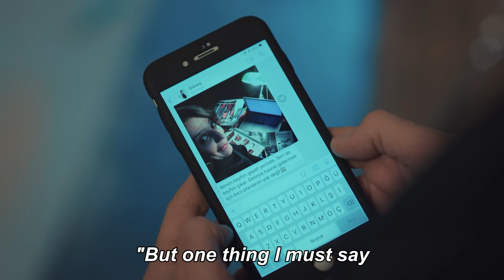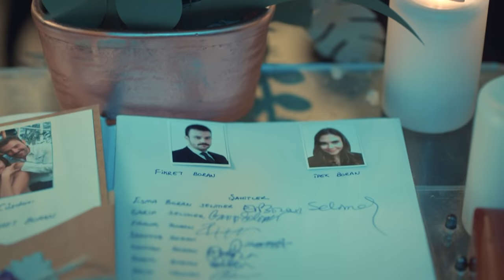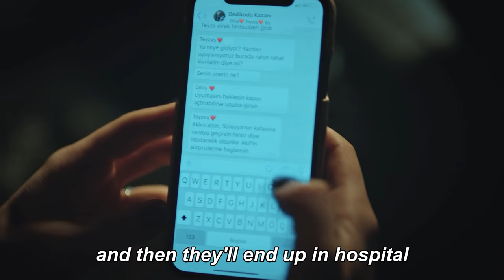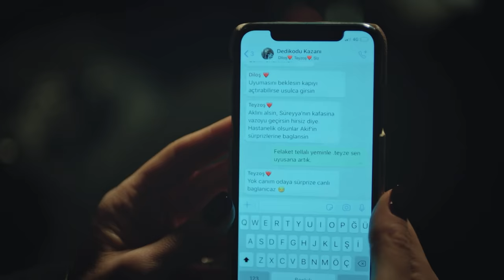Bride of Istanbul - Episode 257 (English Subtitles) | Istanbullu Gelin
Production : O3 Medya
Producer : Onur Güvenatam
Director: Zeynep Günay Tan
Scenario: Deniz Akçay Katıksız – Armağan Gülşahin